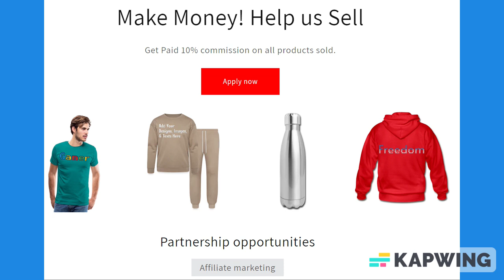Red Lined Paper Notebook 120 Pages 6 x 9 Inches Gifts for Student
About us